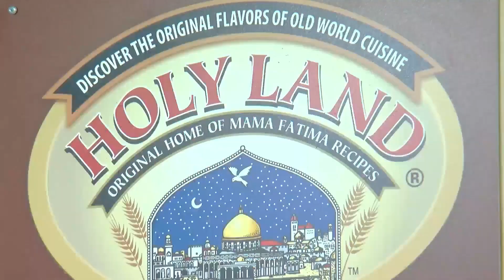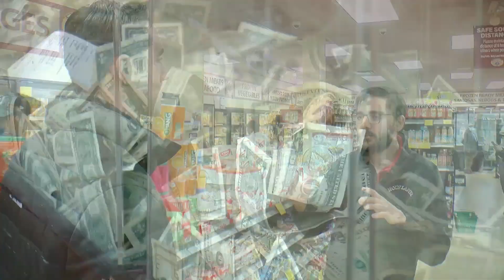‘It’S Just A Blessed Month’ Halfway Through Ramadan, Twin Cities Muslims Reflect On Fasting, Spirit